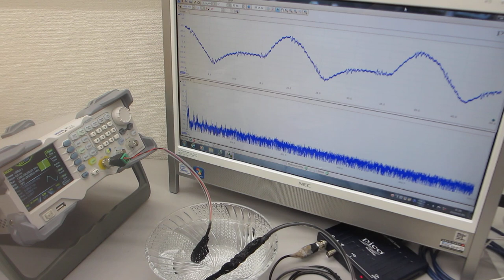超音波プローブによるスイープ発振制御実験（オリジナル超音波システムの開発技術）